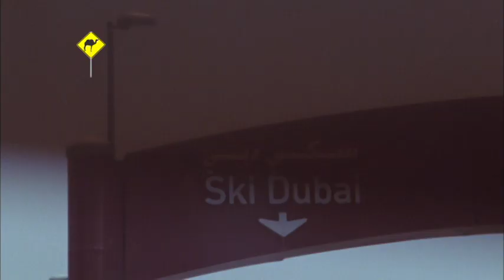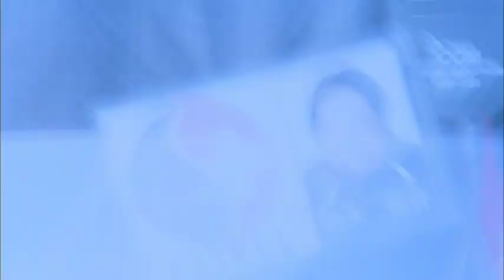Playground (2008)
Warren Miller's Playground (2008)

Prepare to charge into winter as Warren Miller's PLAYGROUND, the world's largest action sports film, hits theatres on a nationwide tour of Australia and New Zealand. Throughout May and June 2008, Warren Miller's PLAYGROUND will dazzle fans with electrifying winter sports footage presented in crystal-clear high definition. Ice Edge Marketing brings this epic film to Australasian fans for the 2008 nationwide tour. This cross country live event spectacle is saturated with deep powder, incredible cinematography, technical lines, and massive air. for all tour information, videos, photos and more.

Warren Miller's 2008 feature showcases stunning global destinations from Sweden to Canada, Alaska to Japan, and several others. Warren Miller's PLAYGROUND also exposes the most unlikely winter sports destination, a resort found directly within the Arabian Desert called Ski Dubai. Olympic Gold Medallist, skiing innovator and pop icon, Jonny Moseley, adds a new title to his resume as he serves as the film's narrator.